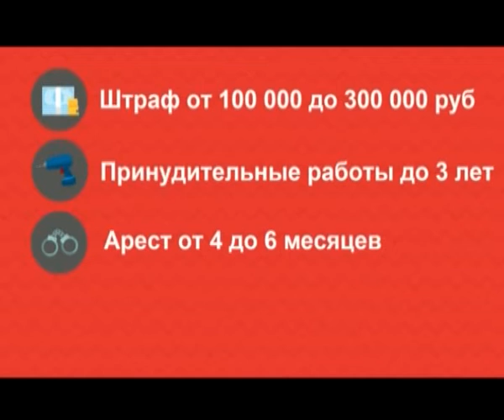Территория-02 21 01 2019